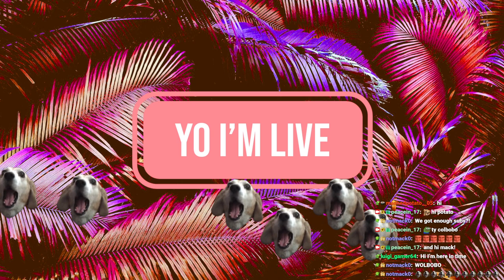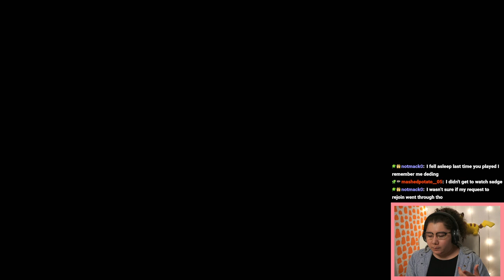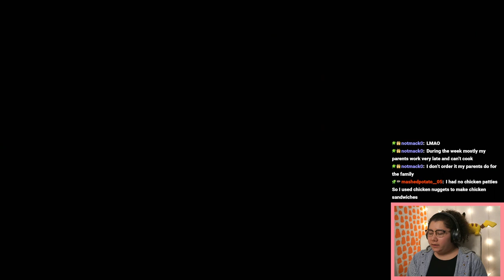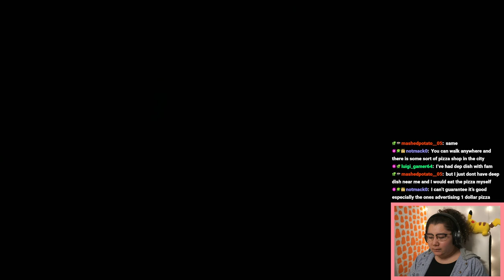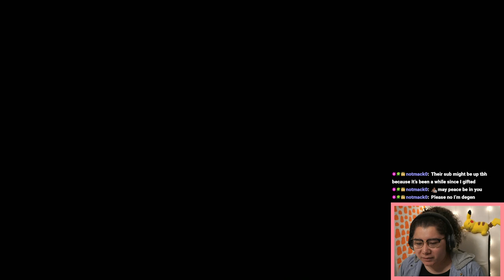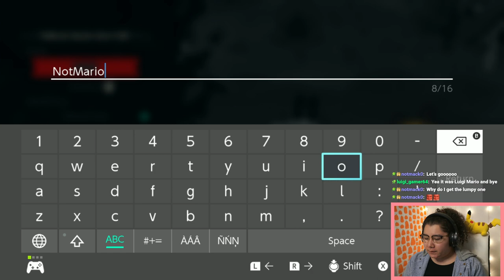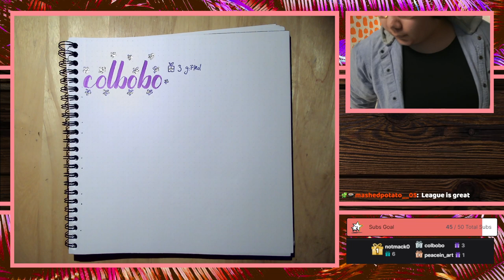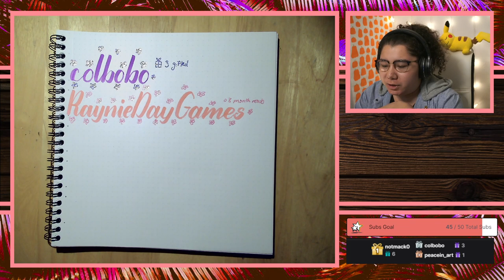11/9/22 All I want is just a few teeny tiny sacrifices 👉👈 - Cult of the Lamb, Past SUB ONLY Stream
Time Stamps
00:00:00 Starting Soon
00:04:15 Intro
00:06:30 Cult of the Lamb
02:33:00 Thanking Subs Calligraphy